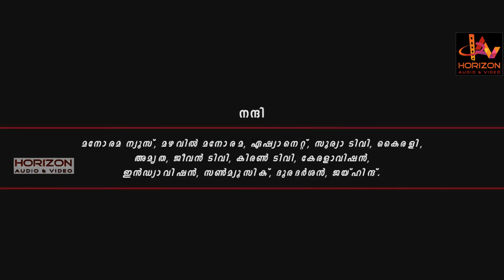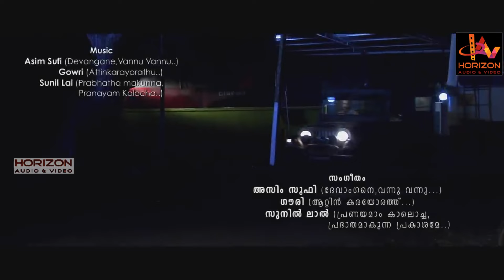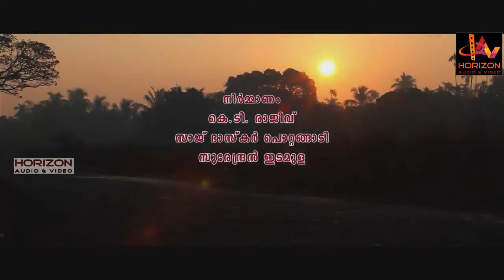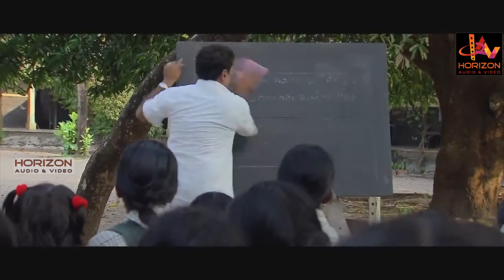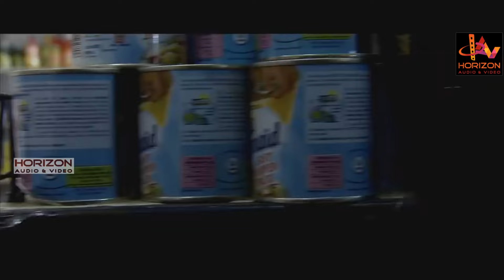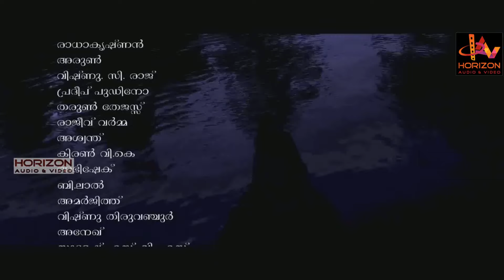New | Full movie | malayalam | love story | HD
malayalam  | Full movie | malayalam   |  love story  | Full movie  malayalam  |  HD
malayalam | movie | supper scene | Hd
Mizhi is a Malayalam - movie directed by Thejas Perumanna. Starring Mamukoya,  Asokan, Rizabawa, Amjad Moosa, Beon, Kozhikode Narayanan Nair, Kottayam Purushan, Vaikom Lal,Murali Kadathanad, Sona,Seema G. Nair, Ambili Krishna. DIRECTOR: Thejas Perumanna.